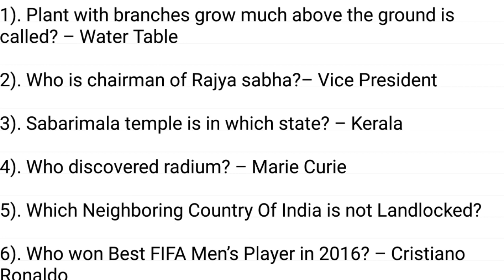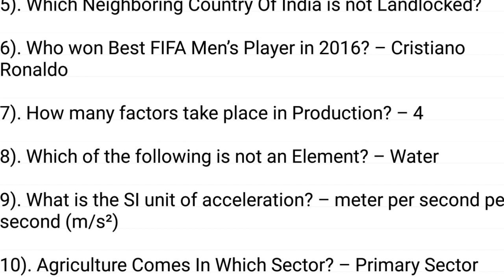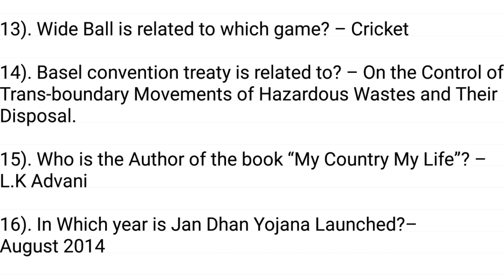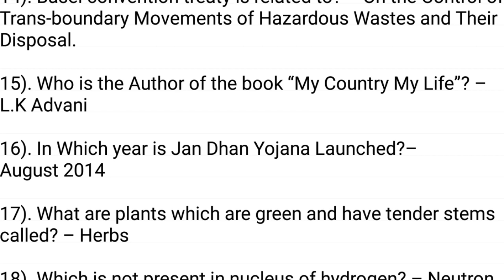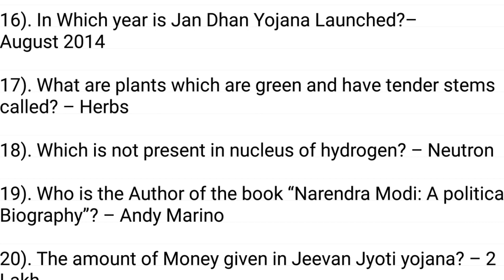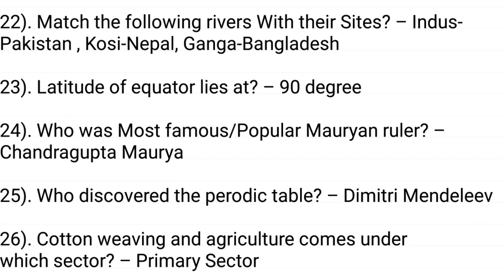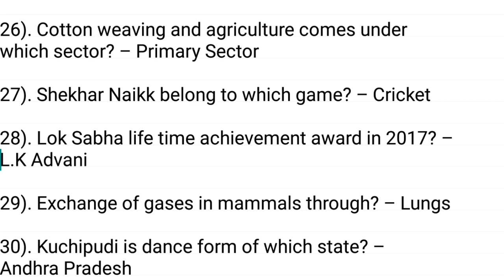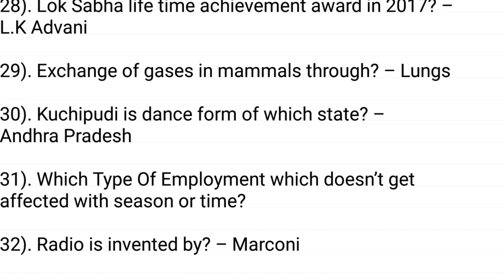SSC MTS Exam GK Questions | 20 September 2017 | Ist, IInd & IIIrd Shift Gk Questions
In this video We are providing SSC MTS Exam GK Questions | 20 September 2017 | Ist, IInd & IIIrd Shift Gk Questions.